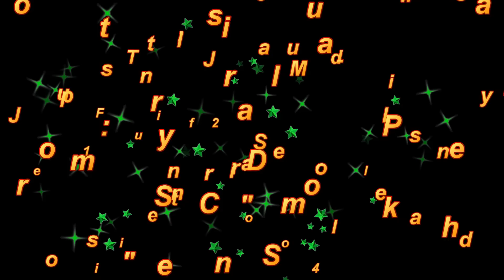Jan Mudry -/- Drietomsky Suhaj - von seiner Solo CD Premiera:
Jan Mudry spielt von seiner Solo CD " Premiera " den Titel Drietomsky Suhaj.
Ján Múdry ist bei der Militärmusik Bratislava als Tenorist fix angestellt. Er gehört darüber hinaus der Blaskapelle Drietomanka als Tenorist an. Als Gastspieler ist er bei der Blaskapelle Gloria von Zdenek Gurský tätig, sowie aushilfsweise in zahlreichen Blaskapellen im slowakischen und mährischen Raum. " Fotovideo: Rudi Pfeil "